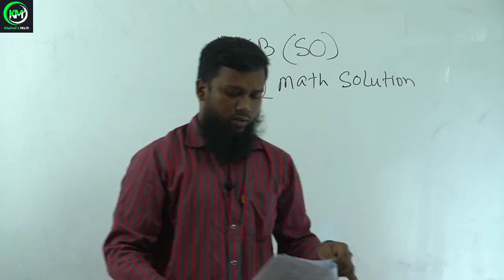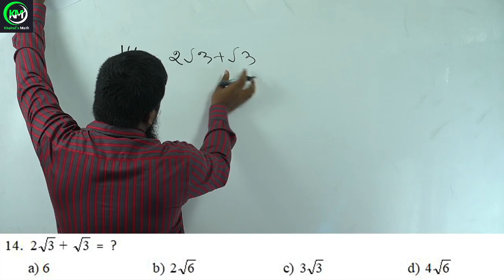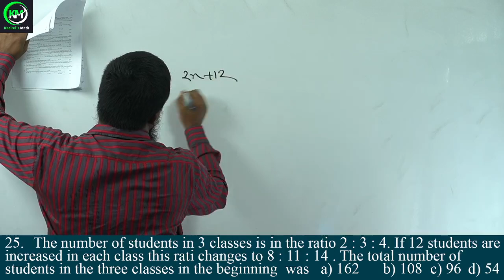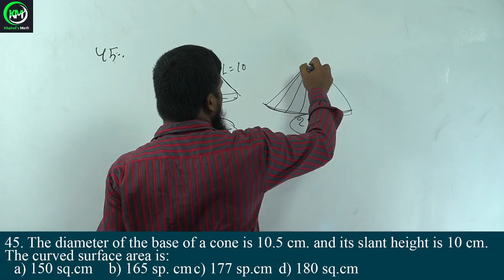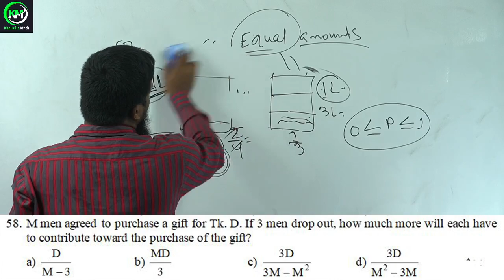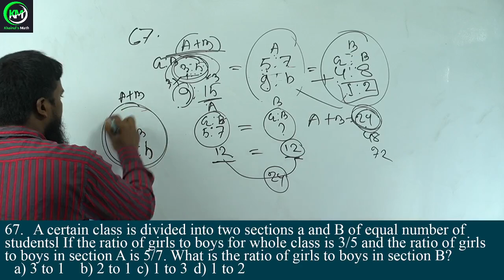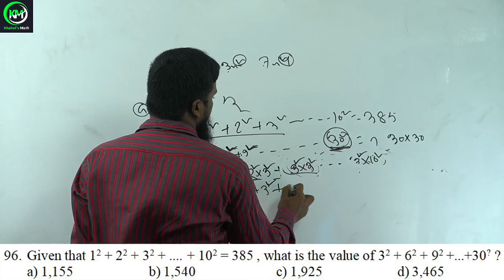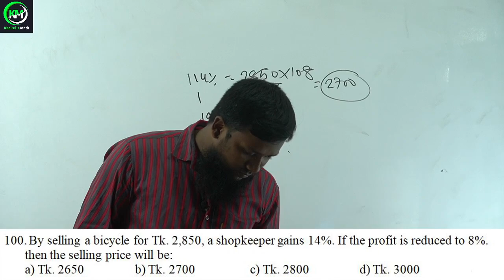PKB (SO) MCQ Math Solution (প্রবাসী কল্যাণ ব্যাংক সিনিয়র অফিসারের প্রিলি: ম্যাথের সমাধান)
ভিডিওটিতে নিচের প্রশ্নগুলো সমাধান করে দেয়া হয়েছে।
PKB (SO) All questions
6.  What is the probability of impossible event?
7. The expression x + 3 is.
a) one variable     b) two variables c) no variable  d) none of these
8. In certain class consisting of 36 students, some boys and some girls, exactly 1/3 of the boys and exactly 1/4 of the girls walk to school. What is the greatest possible number of students in this class who walk to school?
9. A fair coin is flipped three times. What is the probability that coin lands head each time?
14. Algebra
15. The solution of equation x – 2y = 4 is:
16.  In triangle ABC, if AB = BC  and B = 700  then A = ?
17. A boat sailing against a stream of river takes 6 hours to travel 24 kms, while sailing with the stream in takes 4 hours to travel the same distance. What is the speed to the stream?
18. The hypotenuse of a right triangle is 2 centimeters more than the longer side of the triangle. The shorter side of the triangle is 7 centimeters less than the longer side. Find the length of the hypotenuse.
 23.  A sum of money amounts to Tk. 9800 after 5 years and Tk. 12005 after 8 years at the same rate of simple interest. The rate of interest per annum is?

24. The price of raw materials has gone up by 15%, labor cost has also increased from 25%  of the cost of raw material to 30% of the cost of raw material. By how much percentage should there be reduction in the usage of raw materials so as to keep the cost same?

25. The number of students in 3 classes is in the ratio 2 : 3 : 4. If 12 students are increased in each class this rati changes to 8 : 11 : 14 . The total number of students in the three classes in the beginning  was

26. Two buses start from a bus terminal with a speed of 20 km/h at interval of 10 minutes. What is The speed of a man coming from the opposite direction towards the bus terminal if he meets the buses at interval of 8 minutes?

43. One third of the faculty members of a department are female. Sixteen of the male teachers are unmarried, while 60% of them are married the total number of faculty members in the department is?

44. The surface area of hollow cylinder with radius 'r' and height 'h' is measured by

45. The diameter of the base of a cone is 10.5 cm. and its slant height is 10 cm. The curved surface area is:

46. The three rational numbers between 3 and 4 are

55. A, B and C enter into partnership with investment in the ratio of 5 : 7 : 8, If at the end of the year A's share of profit is Tk. 42360, How much is the total profit?
56. One dozen eggs and tea pounds of apples are currently of the same price. If the price of a dozen eggs rises by 10% and that of apples rises by 2% how much more will it cost to buy a dozen of eggs and ten pounds of apples ?

57. Equal amounts of water were poured into two empty jars of different capacities , which made on jar 1/4 full and the other jar 1/3 full. If the water in the jar with the lesser capacity is then poured into the jar with the greater capacity, what fraction of the larger jar will be filled with water?

58. M men agreed to purchase a gift for Tk. D. If 3 men drop out, how much more will each have to contribute toward the purchase of the gift?

67. A certain class id divided into two sections a and B of equal number of students If the ratio of girls to boys for whole class is 3/5 and the ratio of girls to boys in section A is 5/7. What is the ratio of girls to boys in section B?
68.ALGEBRA
69. How many positive integers less than 100 are neither multiples of 2 of 3.
70. The volume of a rectangle with length, breadth, and height as 5x, 3x2 and 7x4

96. Given that 1^2 + 2^2 + 3^2 + + 10^2 = 385 ,
 what is the value of 3^2 + 6^2 + 9^2 +...+30^2 ?

97. An iron rod that weighs 24 kg is cut into two pieces so that one of these pieces weighs 16 kh and is 34 m long. If the weight of each piece is proportional to its length, how long is the other piece?

98. ALGERBRA
99. The product of two different irrational numbers is always
 a) rational     b) irrational  c) both of above  d) none of above

100. By selling a bicycle for Tk. 2,850, a shopkeeper gains 14%. If the profit is reduced to 8%. then the selling price will be: